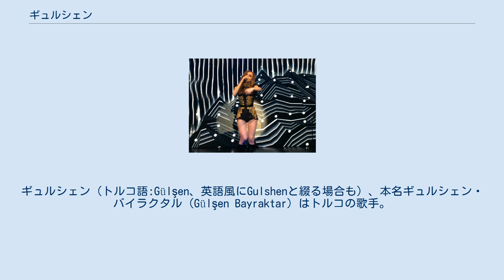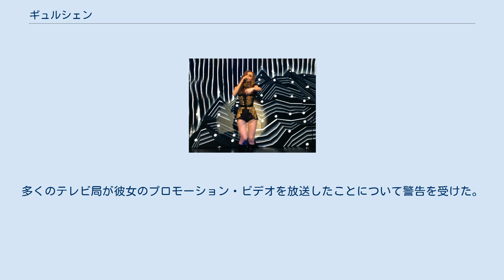ギュルシェン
ギュルシェン（トルコ語:Gülşen、英語風にGulshenと綴る場合も）、本名ギュルシェン・バイラクタル（Gülşen Bayraktar）はトルコの歌手。
1976年5月29日生まれ、イスタンブール出身。
歌唱力に加えて、そのセクシーなアピールで人気が高い。
 ギュルシェンの初アルバムBe Adamは1996年に、2番目のアルバムErkeksenは1999年にリリースされた。
2002年にリリースされた3番目のアルバムŞimdiは商業的成功を得ることができなかった。
そのことが影響してか、次にリリースされた4番目のアルバムOf...Of...(2004年)では、収録曲のプロモーション･ビデオで体のわずかな部分を覆うだけの格好で登場し、ラジオ・テレビの監視機関RTÜKによって放送に不適格と判断された。
多くのテレビ局が彼女のプロモーション・ビデオを放送したことについて警告を受けた。
 2006年にリリースされた5番目のアルバムのタイトルYurtta aşk, cihanda aşk(祖国に愛、世界に愛)はケマル・アタテュルクの有名な言葉「祖国に平和、世界に平和 (Yurtta sulh, cihanda sulh)」の引用である(WikiQuote)。